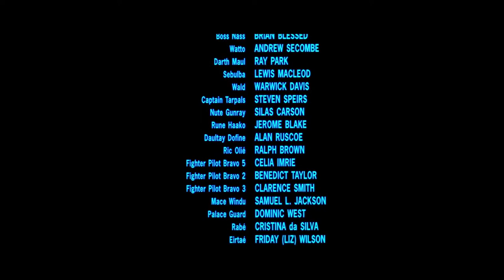Classic Captain Tarpals Lines - Star Wars: Episode 1 (HD)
Classic lines and scenes from Episode 1 featuring Captain Roos Tarpals. Enjoy!

The last :45 seconds he doesn't really say anything but I wanted to include his screen time at the victory celebration.

Also, check out this interesting interview I found with the actor who plays Tarpals, Steven Speirs. You might recognize him! He gives some insight into filming and fans